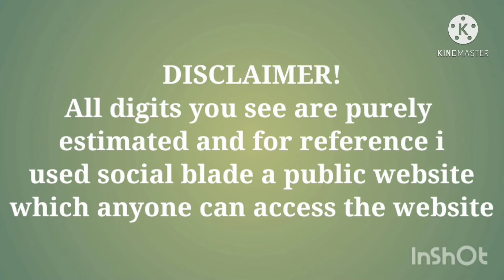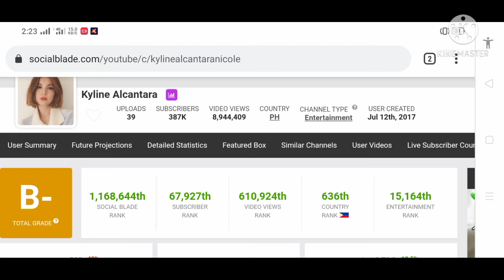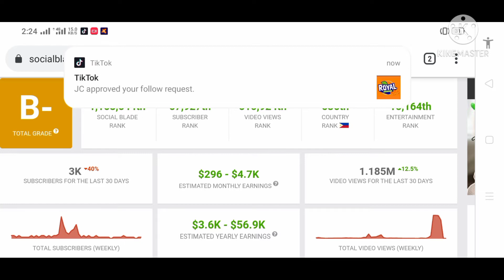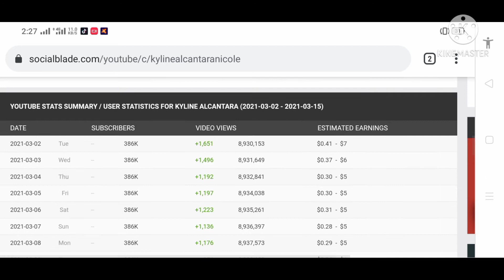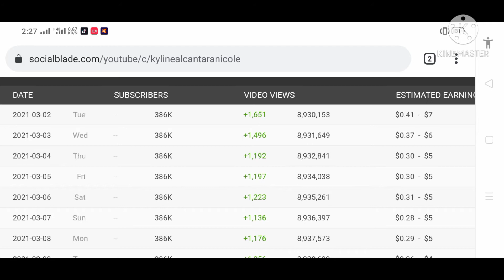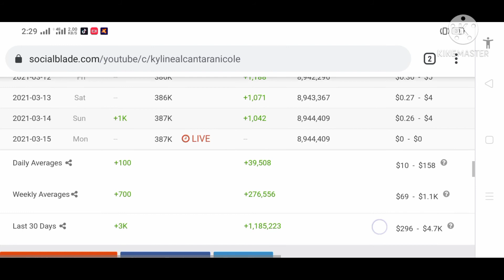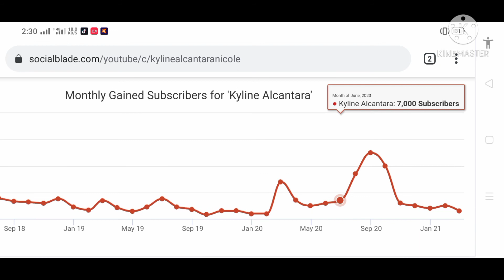Latest Youtube Sahod ni Kyline Alcantara/Estimated Salary 2021.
isang magaling na actress ang ifefeature ko ngayun sa aking channel sya aysi Kyline Alcantara na madalas ko pinapanuod sa Bilangin ang Bituin sa Langit.dahil sa may youtube channel sya alamin natin kung magkano ang kinikita nya sa kanyang channel..

📸IMAGE: CTTO